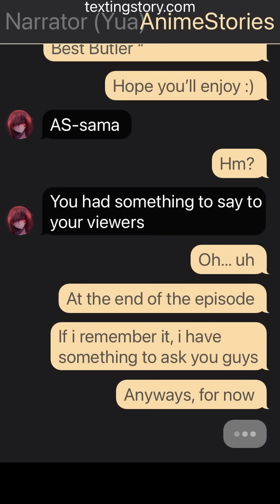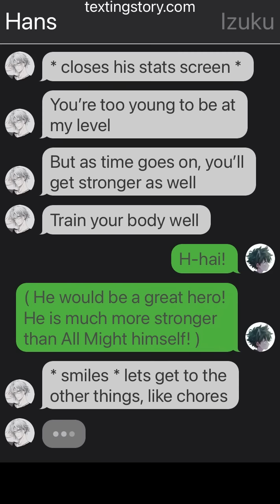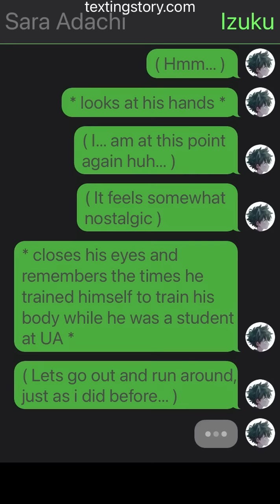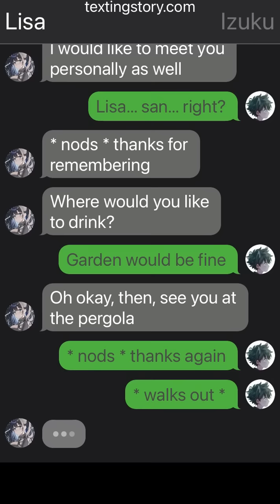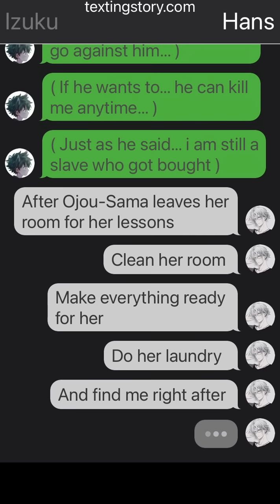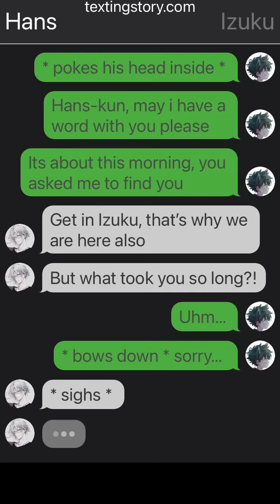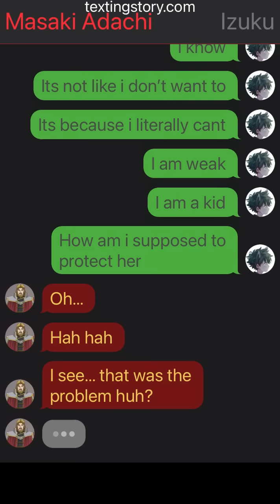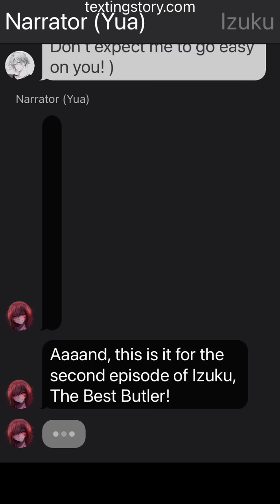Texting Story // Izuku, The Best Butler ~ Ep2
Hello there! This is part two of the series, Izuku, The Best Butler! Hope you’ll enjoy!

In this episode, we got to see why Izuku is really bought as a butler for Sara Ojou-Sama! What could it be? Well… that is up to you to find out!

If you guys enjoyed, please consider leaving a like so that people can see this video!